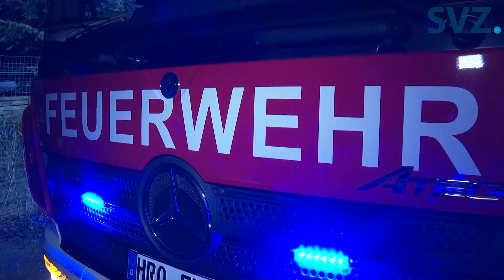Ersthelfer verstirbt - Trecker tötet 67-jährigen (vom 16.03.2021)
In den frühen Morgenstunden am Dienstag ist es zu einem schweren Arbeitsunfall mit tödlichen Folgen gekommen. Ein 67-Jähriger kam ums Leben, ein Nachbar, der Hilfe leisten wollte, musste reanimiert werden.